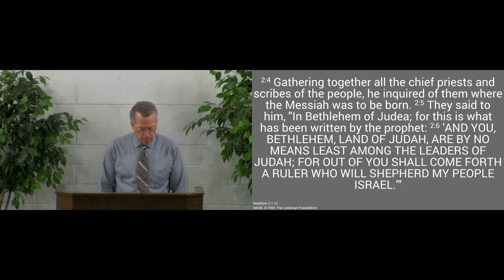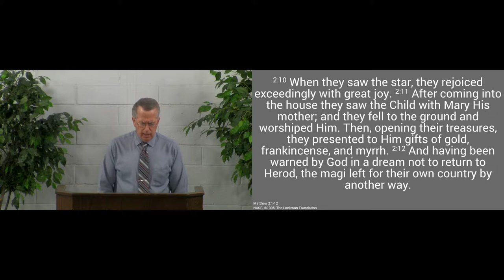191222am - Our Hope of Salvation - Matthew 2:1-12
Jesus is our only hope of salvation.